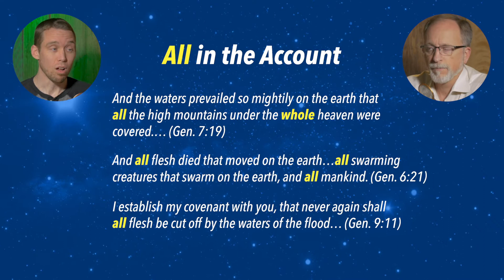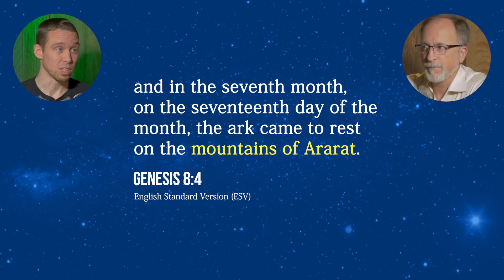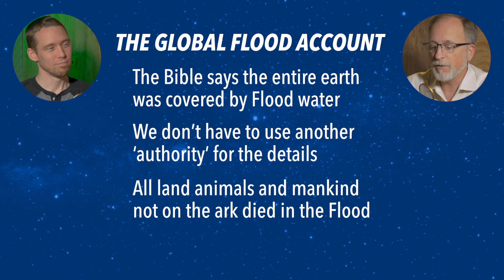Was Noah’s Flood Global or Regional?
Many modern theologians reject the idea that Noah’s Flood surrounded the globe, and they confine the event to a small area in Mesopotamia. Scientist Dr Robert Carter and apologist Keaton Halley discuss what the Bible actually says about the scale of the Flood, the historical shift in the church’s interpretation, and the role that the sciences of geology and genetics play in the debate.

This episode features Keaton Halley and Dr Rob Carter. Creation.com Talk is produced by Joseph Darnell out of the CMI-USA office. Become a monthly contributor at visit our or simply text a donation to 84321. You can also help out by telling your family and friends to check out Creation Talk.

TIMECODES
0:41 What do theologians believe?
2:07 What does the Bible say?
4:03 If it was local, where would the Ark go?
5:09 Where would a local flood have been?
5:52 Why many theologians believe it’s local
8:08 Flood and the age of the Earth
9:18 Historical beliefs of the Flood
10:35 More reasons for a global Flood
14:21 What about the other side?
14:49 Wrap-up